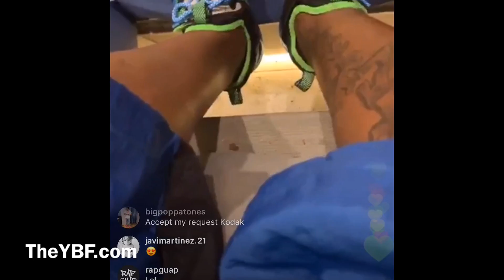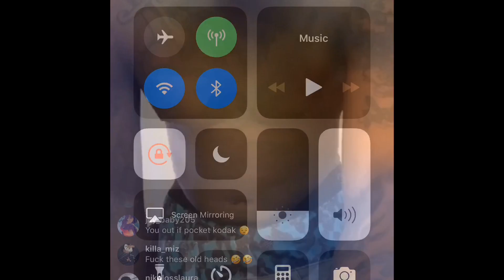T.I., The Game & Tank CHECK Kodak Black Over Disrespectful Lauren London Comments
T.I., The Game, and Tank hopped on Instagram to check Kodak Black after he made comments about giving Lauren London a year following her boyfriend Nipsey Hussle's death before trying to shoot his shot at her.